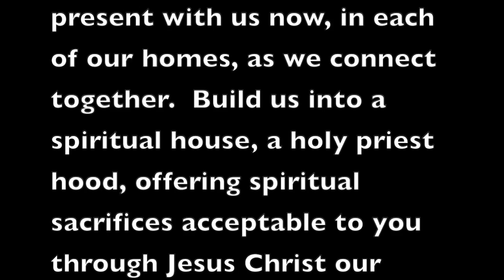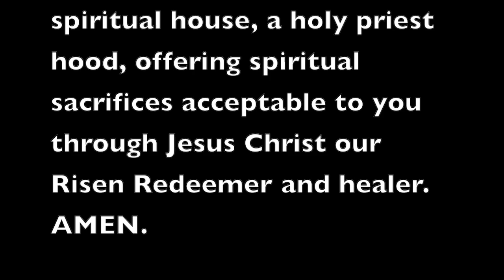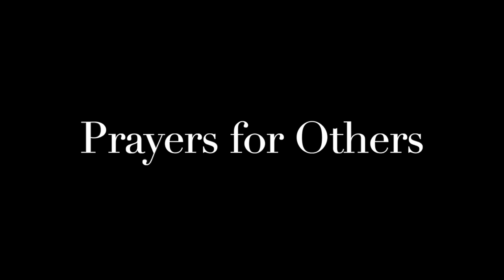Sunday 10 May 2020 Xn Aid HD 720p